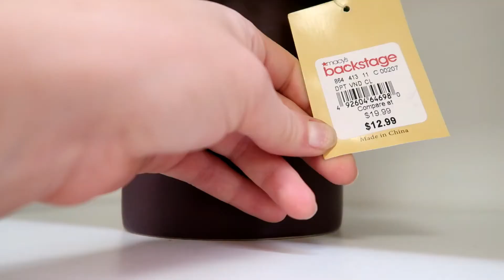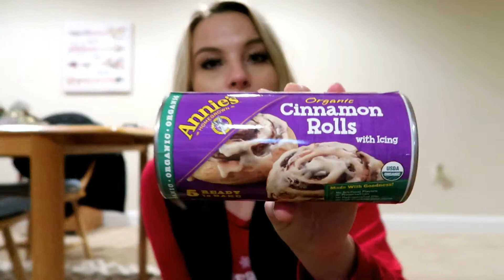CHRISTMAS SHOP WITH ME || Vlogmas Day 1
Hey there vlog friends! Welcome to VLOGMAS 2017!! I am so excited to be sharing this holiday season with you!!! Tis the season for daily vlogging!

Happy Holidays…sending you warm wishes & hugs n’ kisses!!! 😘